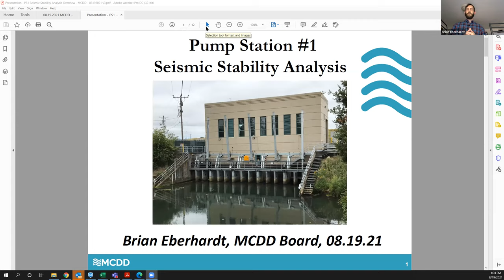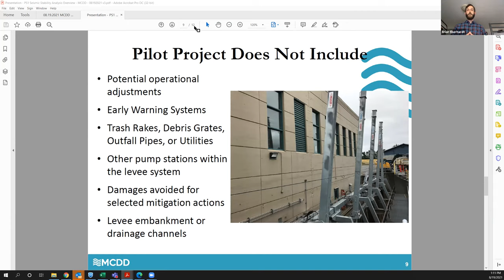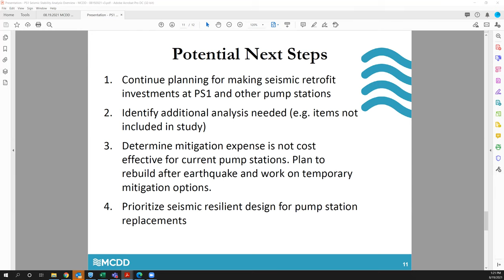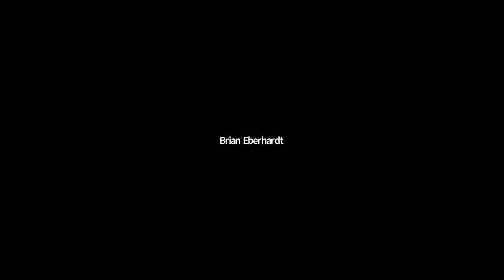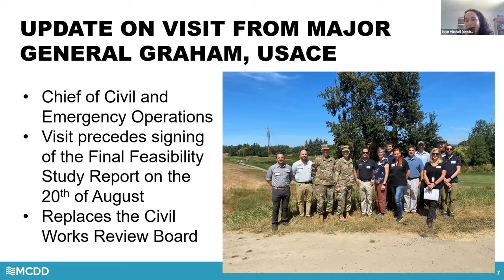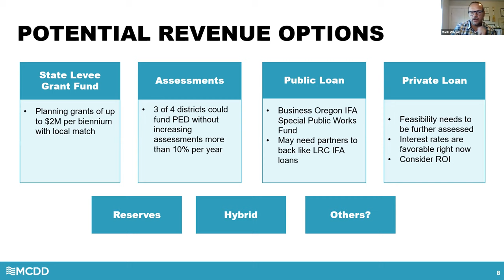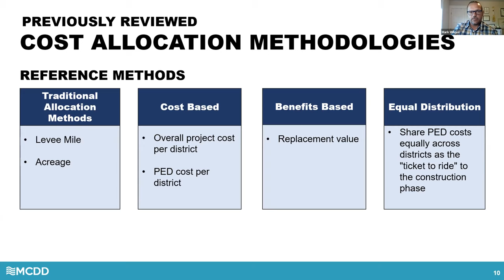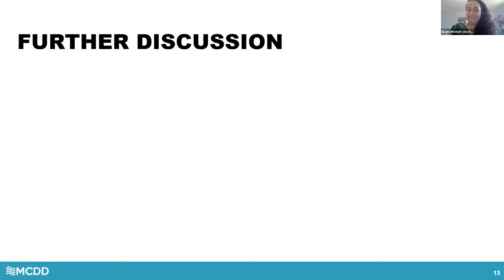August 19, 2021 - MCDD Board Meeting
Regular meeting of the Multnomah County Drainage District (MCDD) Board.
0:00 Call to Order
0:31 Public Testimony
0:55 Contract Approvals
1:14 PS #1 FEMA Funded Seismic Study
24:05 PMLS Cost Sharing & Funding Options
1:07:58 Executive Director's Report